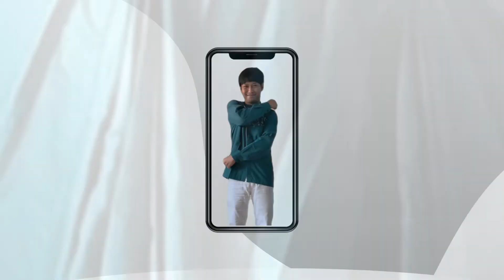Ucapan Selamat Hari Raya Idul Fitri 1443 Hijriah - Mohon Maaf Lahir dan Batin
Ucapan Hari Raya Idul Fitri 1443 H